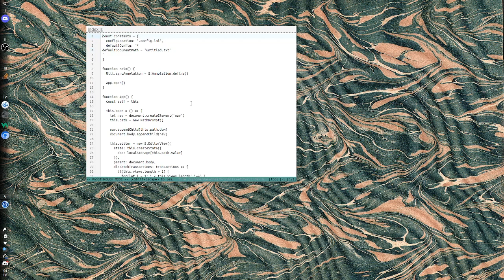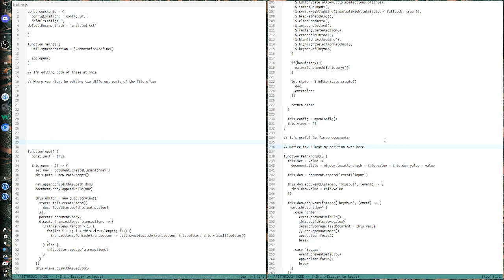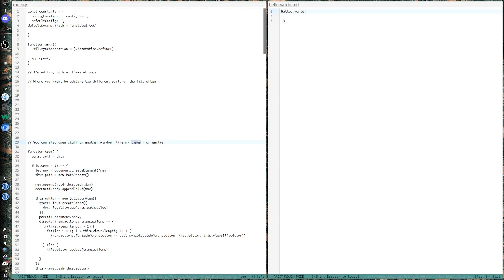text editor day 1 demo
Experimental text editor built upon code mirror. My goal for this project is to make something multiplatform that plays nicely with my tiling/tabbed window manager, has very rich markdown support, and has some bells and whistles I find fun.

Song is track 14 off of 24 EFFECTS, ゆうゆ - Escape Flight